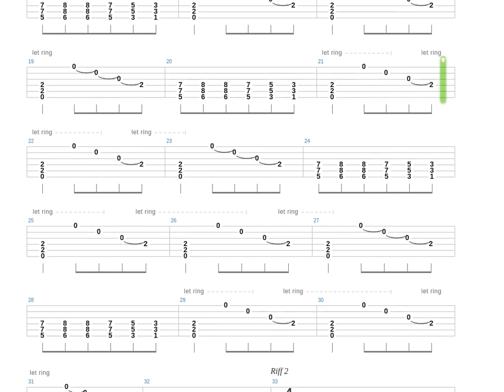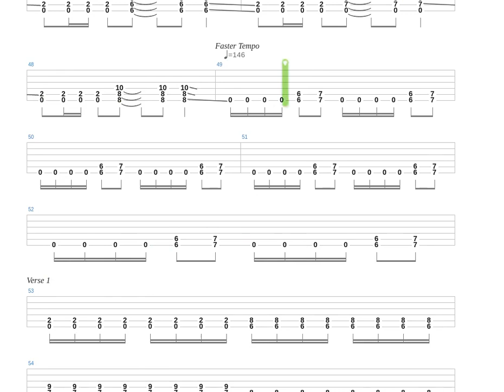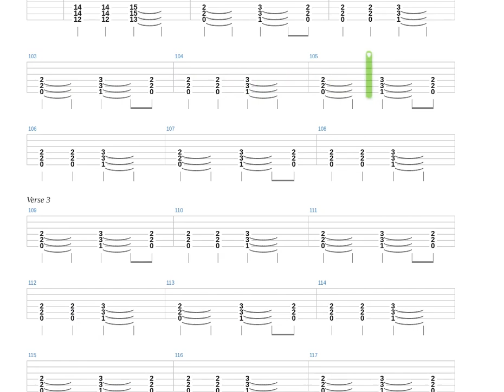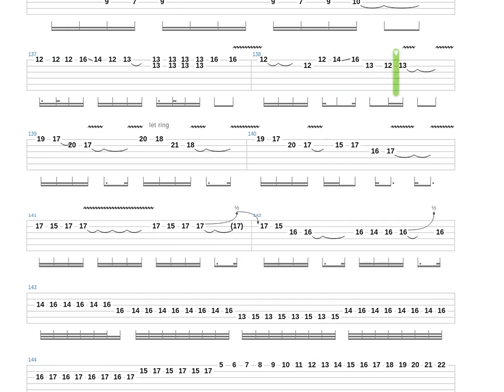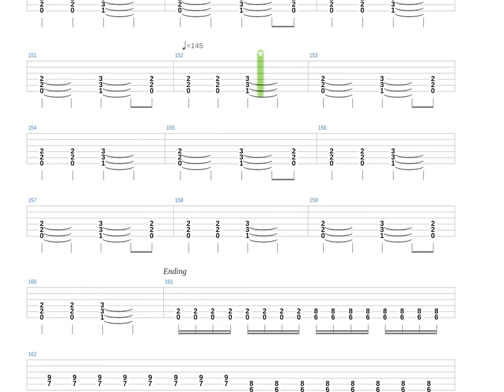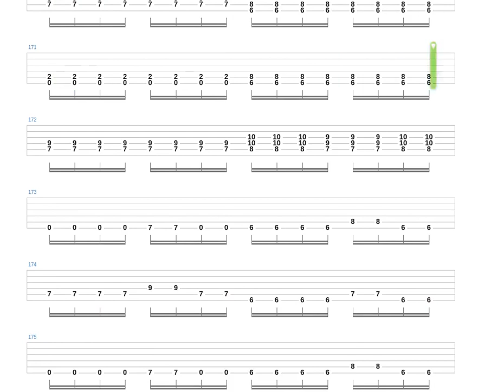Freezing Moon Tab by Mayhem + Guitar only + Guitar tab